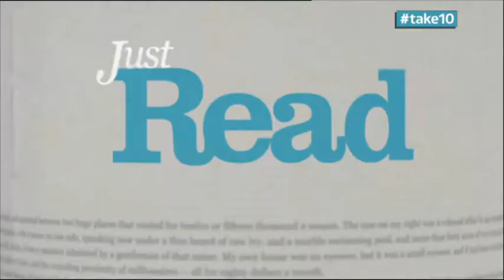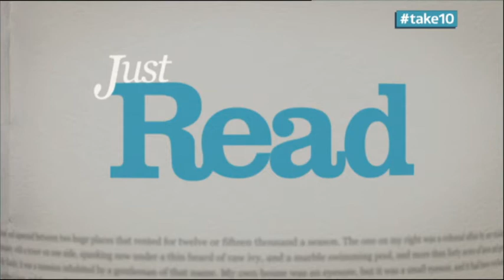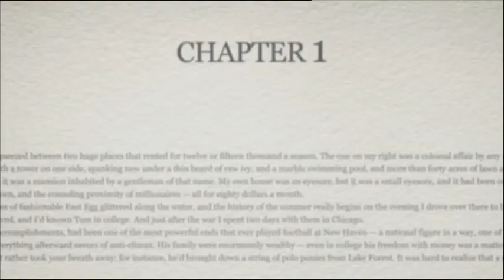Good Morning Britain Just Read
Me and kids at the beginning, after Geri ;-D